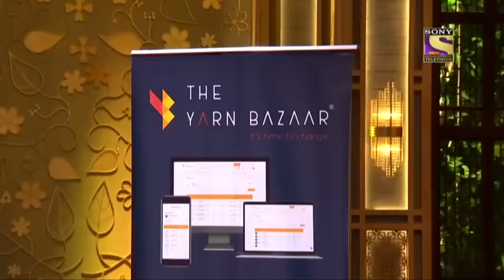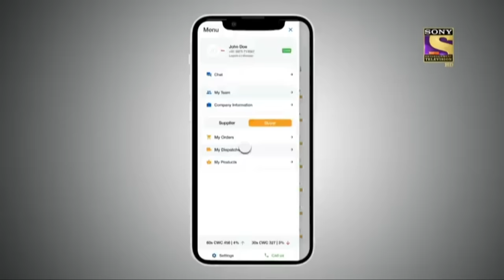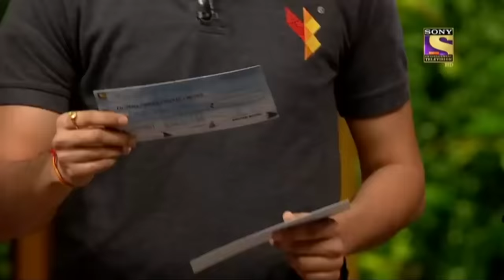Ashneer के 1 Crore For 10% Equity के लाजवाब Offer में है Risk! | Shark Tank India | Ashneer Invests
Show Name: Shark Tank India
Judges: Ashneer Grover, Vineeta Singh, Peyush Bansal, Namita Thapar, Anupam Mittal, Ghazal Alagh, and Aman Gupta.

About Shark Tank India:
World ka No.1 business reality show, Shark Tank aa raha hai India mein! Jahan Sharks, yaani India ke experienced Businessmen, aapke business aur business idea ko parkhenge, tarashenge aur bada banayenge.